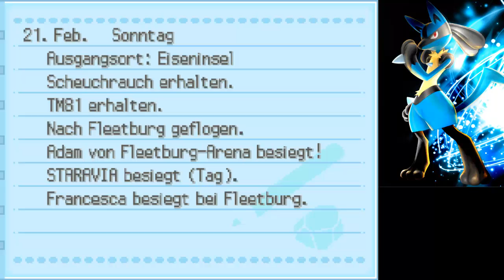Let's Play Pokémon Platin #31 Der See der Kühnheit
Heute gehts zum See der Kühnheit wo Galaktiker Commander Saturn auf uns wartet.